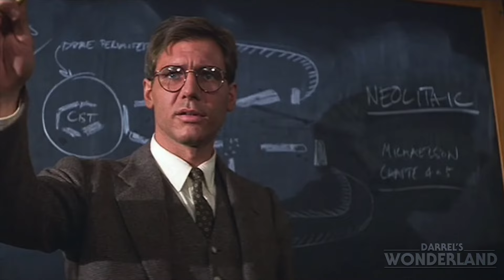What if Indiana Jones was a Jedi?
Join us on an epic journey through the galaxy far, far away as we explore the thrilling adventures of Jedi archaeologist Indiana Jones during the time of the Old Republic!

• Second channel: @PullieProductions
ARTISTS:

🎨Thumbnail by  @guiillegfx

WRITERS
 Yours truly

I don't claim any of the footage, sounds, and/or artwork used in the video. If you find your art being used and want credit for it, shoot me an email and I would be more than happy to credit you in the video.